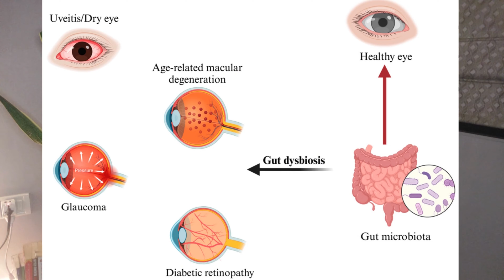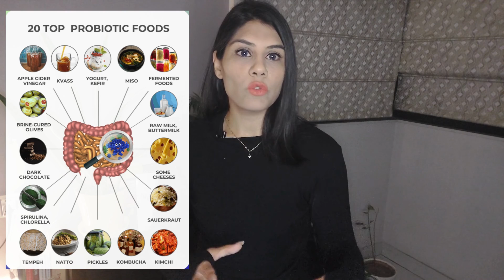Surprising Gut-Eyes Connection ! Improve Vision by Adding Gut-Friendly Foods To Your Diet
Did you know the health of your gut can impact your eyesight? In this video, we'll discuss the surprising connection between your gut and eyes, and the foods you can eat to support both. From preventing diabetic retinopathy to managing leaky gut and conditions like glaucoma and age-related macular degeneration, your diet plays a crucial role in maintaining healthy gut and eye health. Discover the importance of a balanced gut microbiome and the foods you can incorporate into your diet to support both your brain and vision.

Ever heard that your gut health is linked to your brain health? But what about your eyes? Believe it or not, there's a fascinating connection between your gut and your vision, especially as we age. In this video, we explore the gut-brain-eye axis, how the trillions of bacteria in your gut can impact your eye health and foods that support your gut, brain and vision.

We'll dive into:
The science behind the gut-brain-eye connection
How gut imbalances can lead to eye vision problems
What gut microbiome does in your body
What gut bacteria does to your body and eyes
How to reduce oxidative stress and inflammation in body
How inflammation leads to age-related eye health disorders
Essential nutrients for eye health, including omega-3s, lutein, and zeaxanthin
Delicious and gut-friendly foods to support your vision
Tips for maintaining a healthy gut and protecting your eyes
Gut-friendly foods for eyes health

Looking for ways to improve your eye health naturally? This video is packed with valuable information and practical tips to help you see clearly and support your overall well-being.